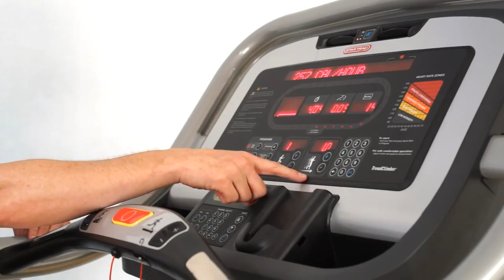Star Trac E TCi Treadclimber Simple Version